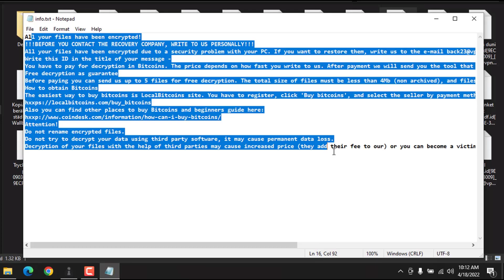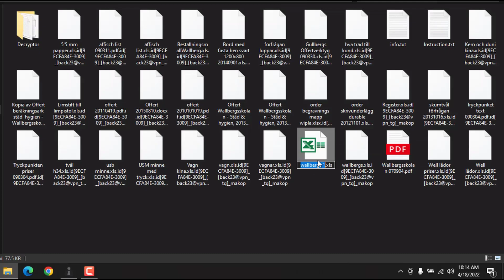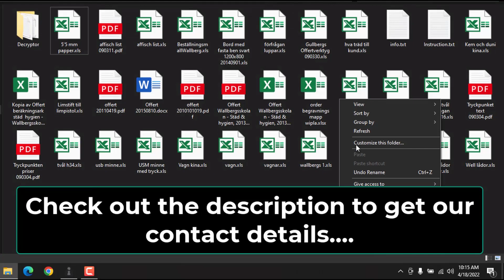|| SOLVED || Phobos (.makop) ransomware virus - removal and decryption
In this video, we will show you How to remove & Decrypt Phobos (.makop) ransomware virus